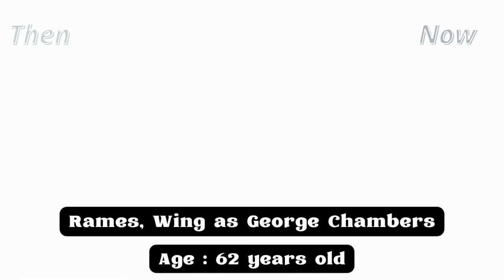Undisputed Then and Now Cast 2022. [Real Name & Age ]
Undisputed (2002) Cast Then And Now
Undisputed (2002) Cast Before And After

Undisputed is a 2002 American drama sports film written, produced and directed by Walter Hill and starring Wesley Snipes and Ving Rhames. It was released in the United States on August 23, 2002.

Cast.

Wesley Snipes as Monroe "Undisputed" Hutchens
Ving Rhames as George "Iceman" Chambers
Peter Falk as Mendy Ripstein
Michael Rooker as A.J. Mercker
Jon Seda as Jesus 'Chuy' Campos
Wes Studi as Mingo Pace
Fisher Stevens as Ratbag Dolan
Master P as Gat Boyz Rapper 1
Silkk the Shocker as Gat Boyz Rapper 2
C-Murder as Gat Boyz Rapper 3
Ed Lover as Marvin Bonds
Dayton Callie as Yank Lewis